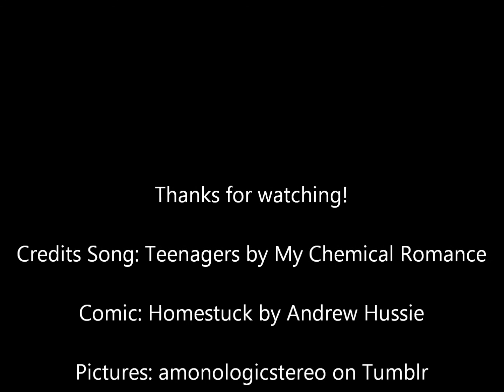Homestuck iPods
The title says it all. Songs for the trolls, beta kids, and alpha kids. Hope you enjoy!
The songs and artist are in the video for each kid/troll